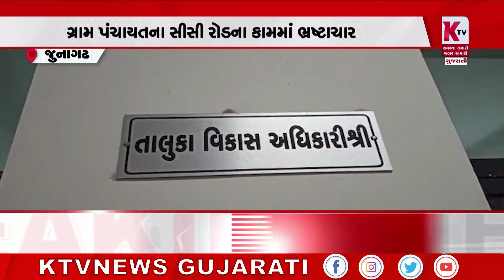જૂનાગઢના મેદપરા ગામે ભ્રષ્ટાચાર